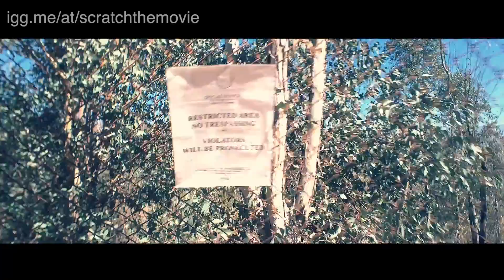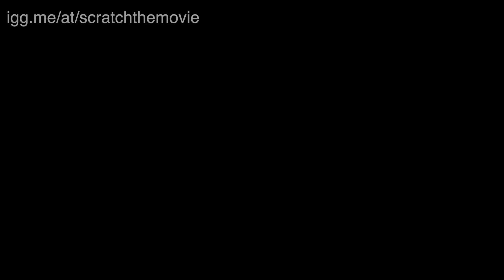SCRATCH THE MOVIE - #2 INDIEGOGO CAMPAIGN EXTENDED TEASER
The first "found phone" horror comedy. Shot entirely on an iPhone6, SCRATCH stars Danièle Watts and was set in Los Angeles's abandoned Old Zoo.

Editing by Anthelme Bizeul